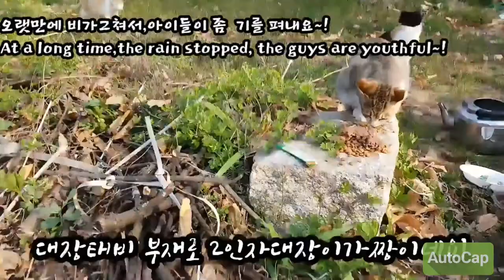길냥이들/이른아침에 나의 냥이들은 식사중~!Early in the morning my cats eating~!